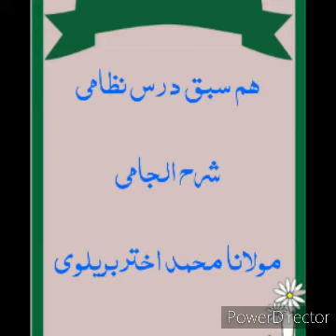شرح الجامی درس20/حد کا معنی، وجہ حصر میں اقسام کی تعریف،مراتب ذہن کی رعایت، جامع مانع معرف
حد کا معنی، وجہ حصر میں اقسام کی تعریف،مراتب ذہن کی رعایت، جامع مانع معرف ،درس (٢٠)